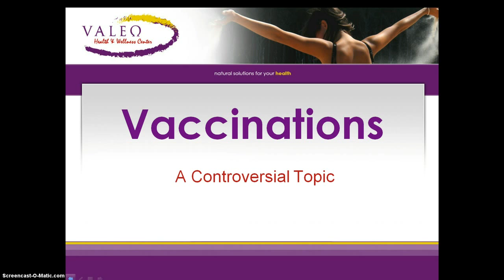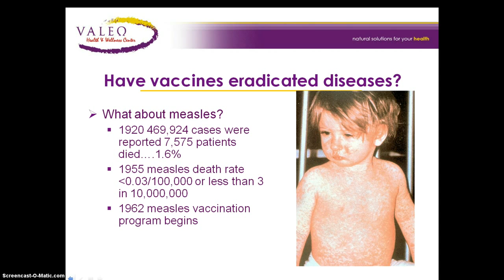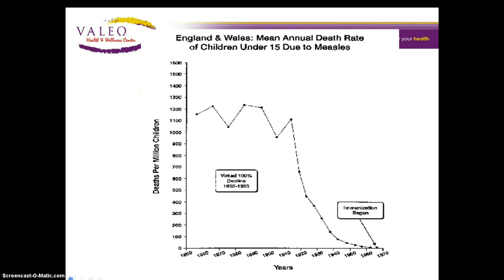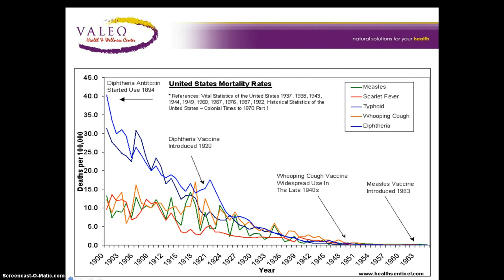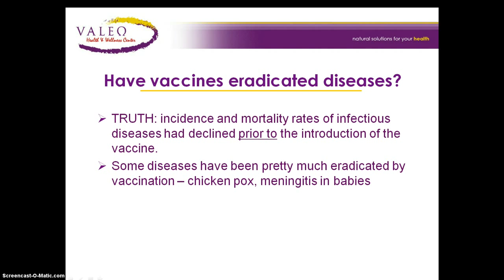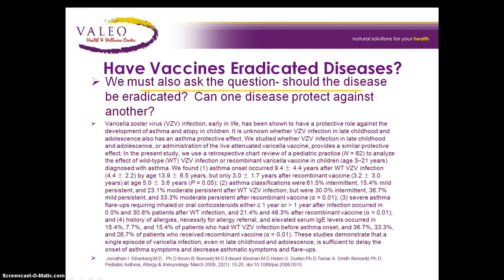Vaccines: Have vaccines eradicated disease? Part 2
Vaccines have been touted for the reason that many diseases are no longer around but is that true?

Were the diseases declining before the vaccine?

Are we trading one disease for another?